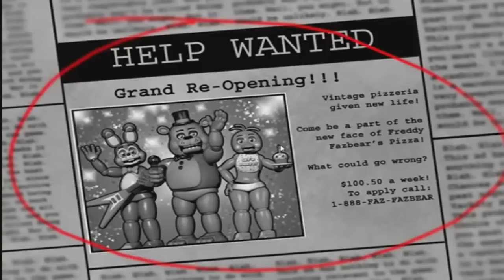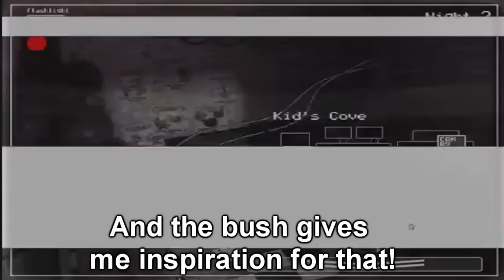Ibuki, Souda & Gundam vs Five Nights at Freddy's 2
Too much for a murder motive.
Also, knowing that Ibuki's voice actress also voices Ryuko (Kill la Kill) and Kallen (Code Geass) made the making of this video 10000 times better.